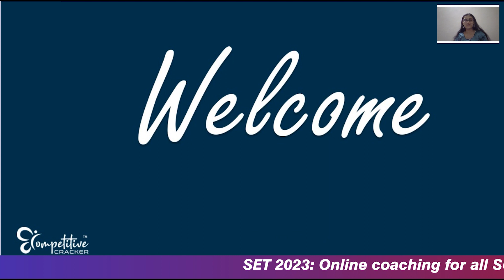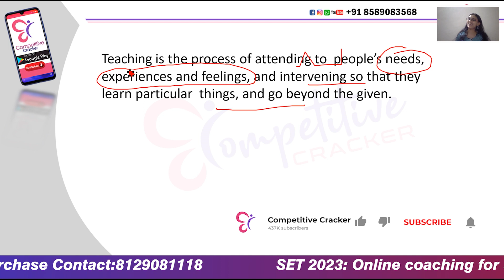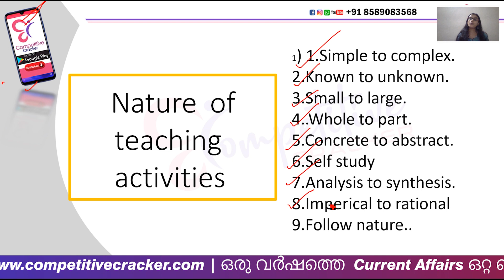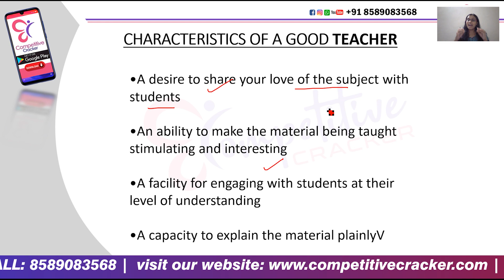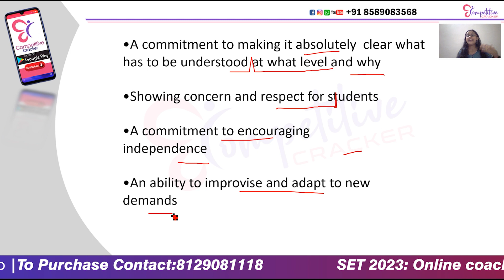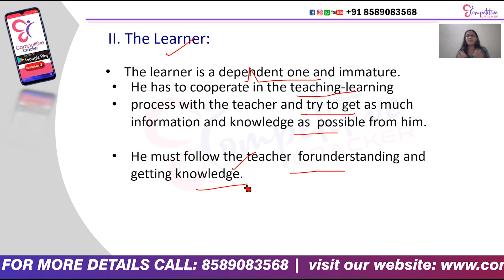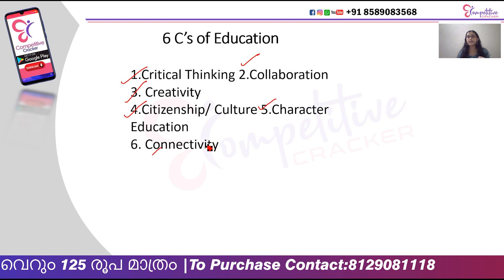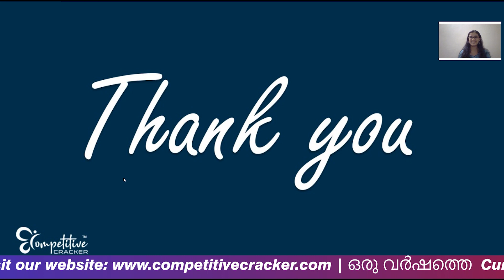SET GENERAL PAPER | NATURE OF TEACHING | SPECIAL TOPIC | SET EXAM 2022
SET General Paper Syllabus Discussion & Paper Pattern and Strategy എന്ന ടോപിക്കുമായി September 21ന് കാവേയ മിസ്സ് വരുന്നു.